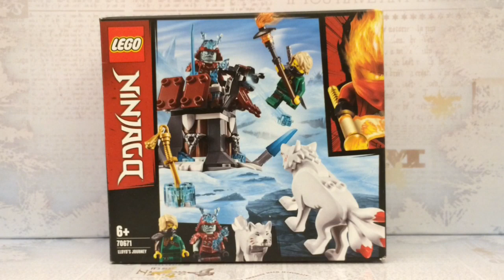LEGO Ninjago 70671 Podróż Lloyda |Recenzja PL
W najbliższym czasie będzie nieco mniej filmów, jestem na wyjeździe :)